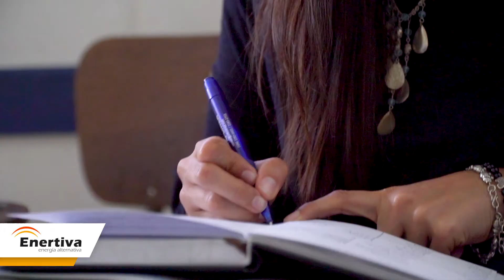Héroes Solares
ENERTIVA y el Centro Cultural Costarricense Norteamericano (CCCN) consolidaron una alianza estratégica en Costa Rica para poner en marcha el Proyecto de Energía Solar, y sumarse a las empresas que buscan cuidar el medio ambiente mediante la reducción del consumo energético.

La planta de 108 paneles solares, cuenta con una potencia instalada de 35 kWp que representan un ahorro 90% de la energía consumida  Centro Cultural Costarricense Norteamericano en Sabana Norte, y estará generando un ahorro energético importante en su red eléctrica y evitando emisiones anuales de 36 toneladas de CO2.